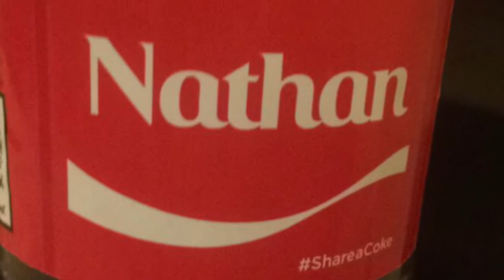Mystic Timbers First Ride For Nathan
First ride on mystic timbers it breaks down but then Nathan finally rides likes everything but is disappointed by the shed